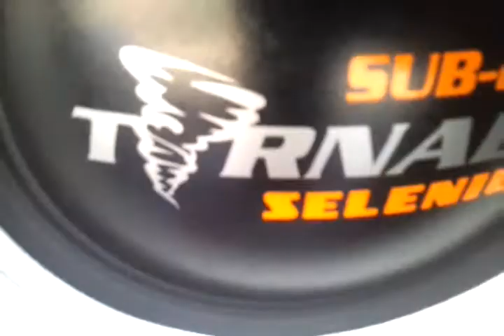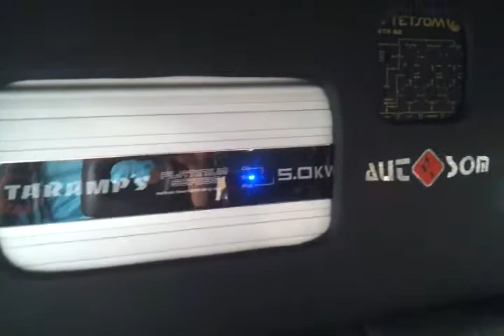Blazer do bobao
Autosom o melhor do som automotivo 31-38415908